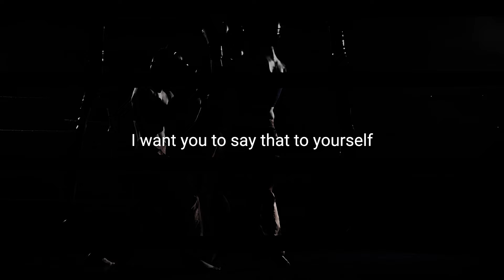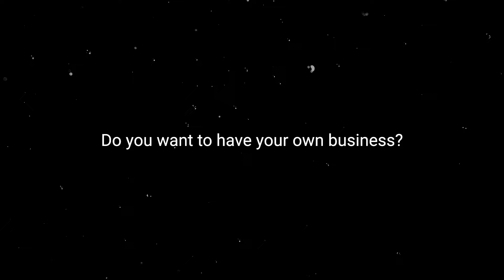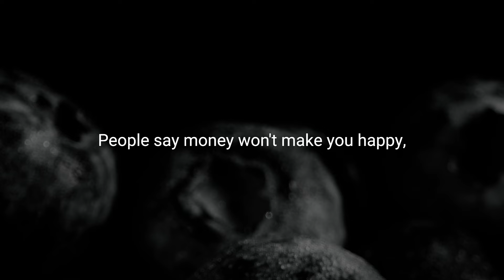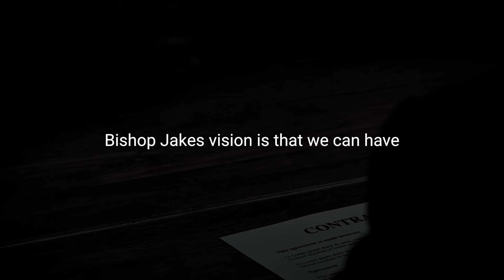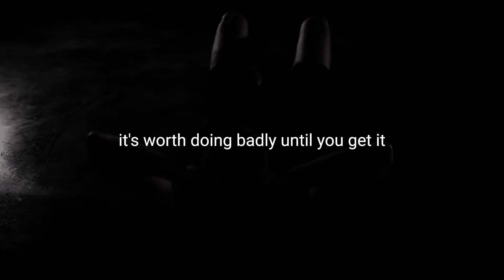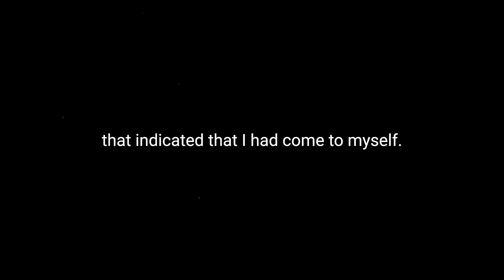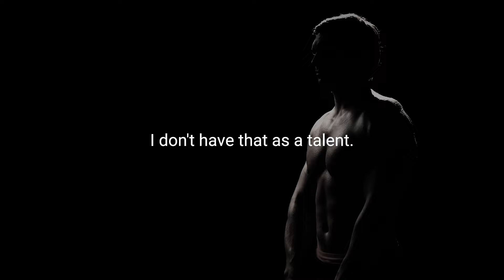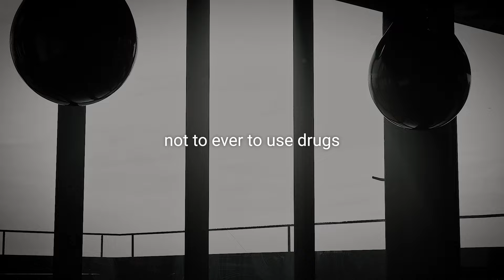Les Brown - Fuel Your Fire! - Best Motivation Speech Video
Fuel Your Fire! is an explosive motivational video designed to ignite your passion and keep your ambitions burning brightly. This video combines electrifying energy with profound insights, pushing you to not only dream big but also to act on those dreams with unwavering determination. It's packed with compelling stories of resilience, powerful affirmations, and practical tips that will stoke the flames of your desire to achieve and succeed. Whether you're in need of a spark to get started or a blaze to push through obstacles, 'Fuel Your Fire!' is the perfect catalyst to keep your motivation aflame. Prepare to be inspired, to challenge your limits, and to fuel the fire within you to create the life you've always wanted.

- Speaker
Les Brown

- Speech
Your Mind is the Key to Your Success

All video footage used is licensed from various stock footage websites.